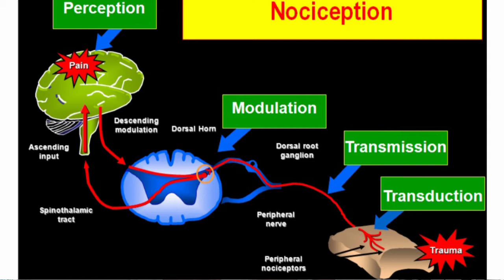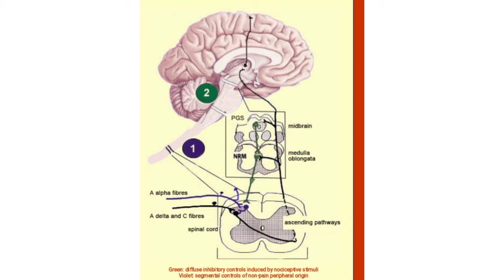Shafira P adelin_ Pain management